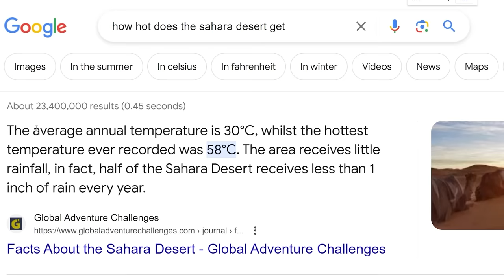Zombies Apocalypse in AFRICA According to Countryballs... (Andjobe Review)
Astrakonix
Ivan Lima
Diary of a Wimpy Kid The Catfish
Martin Kozlovský
Kade Kennedy
Jason Ticus
Fredrik Tibblin
JohnDenver
Haystack
GoodOldRyah
KirinoIsBestGirl
RyeThePie
Robert Elonich
ortin 5610
LuxembourgLover
Lemonnz_Limez
Lad and Dad
The Clones Training Is Complete And Is Approaching
TheGreatRalphy
ZaneyBoi
TheMexican760
InquisitorXarius
DrewI'mYourDadBackWithTheMilkLookOutside
Carmel Saida
aPhatNarwhal
Timothy Darkcaster